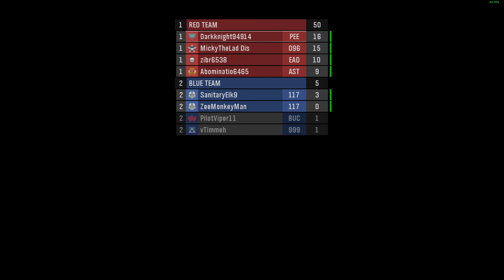Halo - "Where's the rest of your platoon Ep 27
welcome to my Halo youtube channel

Where I mainly Focus on Uploading Halo Content, I hope you enjoy my videos Whether That's Halo Mods, Campaign, And Multiplayer. I play all halo Games including Reach (But I mainly Focus on Halo Combat evolved, Halo 2,  Halo Reach and Halo 3)!

Engaging and Communicating with others Playing Halo From Around the world, Halo is a military science fiction media franchise, originally developed and created by Bungie and currently managed and developed by 343 Industries, part of Microsoft's Xbox Game Studios. The series launched in 2001 with the first-person shooter video game Halo: Combat Evolved. Share your thoughts, and best moments  in the comments Section Below.

Platform: AMD Ryzen 5 3600X 6-Core PC